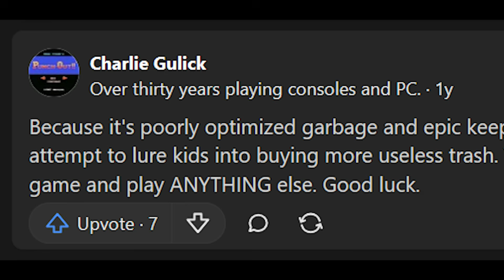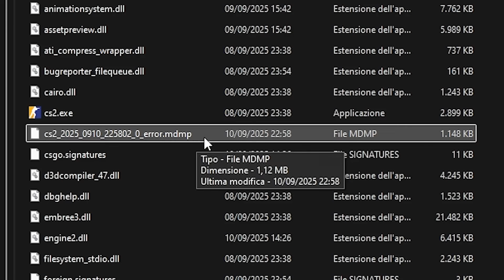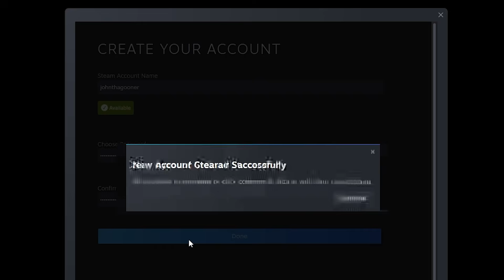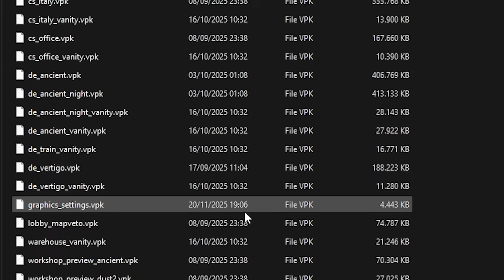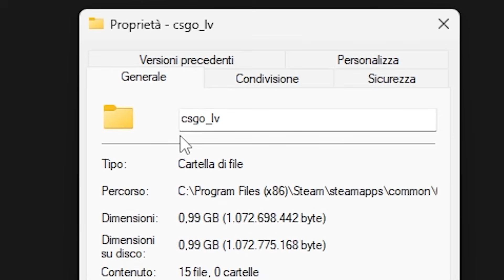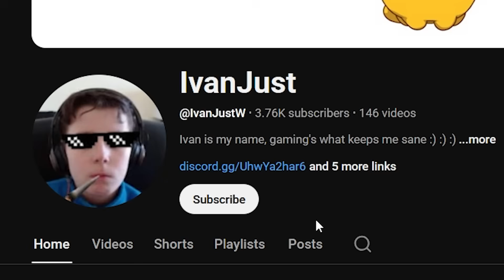Reducing CS2 File Size in HALF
CS2 takes too much space? Just delete files!
Yet another CS2 theory video for you!

Like this? I've got plenty more on my channel 😋

counter strike 2, new csgo video, cs2 takes too much space, cs2 large file size, reduce cs2 file size, cs2 weird files, cs2 useless files, cs2 folder size